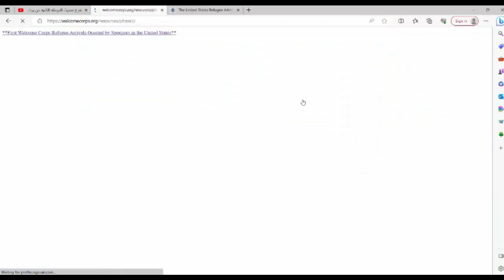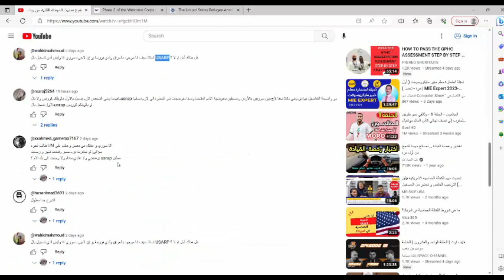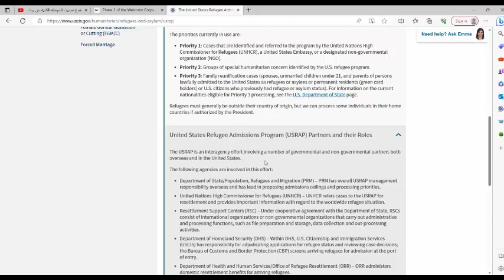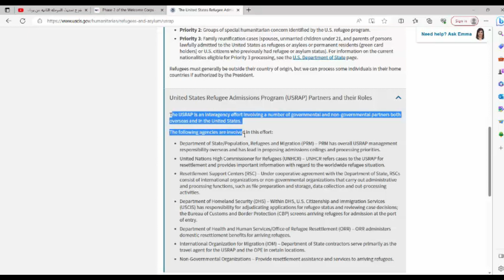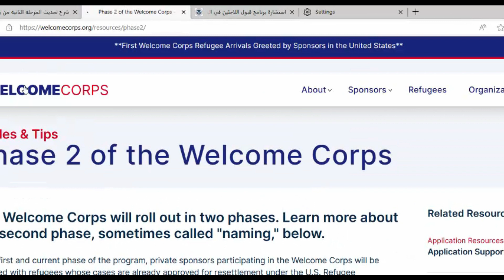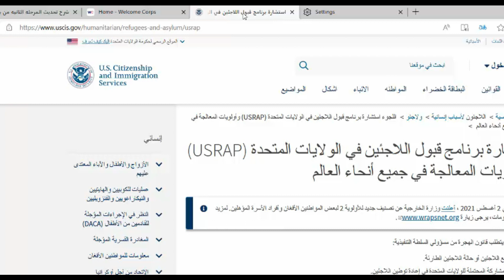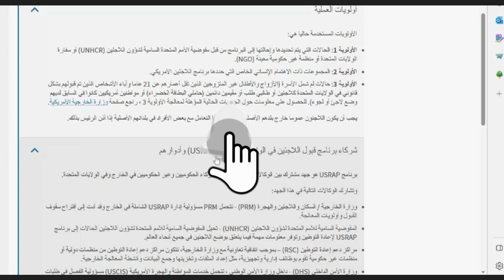كل ما تريد ان تعرفه عن مكتب ( USRAP ) ماهو هذا المكتب وهل يجب ان اسجل فيه للحصول على الموافقه؟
موقع برنامج الكفالة الخماسيه الامريكيه
كيفيه التسجيل للحصول علة التحديثات و المعلومات لبرنامج فيلق الترحيب
ارجو الاشتراك بلقناة
MR SAIF USA
 الكفالة الخماسيه لمريكا
العمل في امريكا
فيلق الترحيب الامريكي
السفر الى امريكا
برنامج الكفالة امريكا
المرحله الثانيه من فيلق الترحيب
المرحله الثانيه من الكفاله الخماسيه
تأشيرات الطلاب الأمريكية
فيزا الطالب أمريكا
الحياة في امريكا
الخطوبه لمريكا
الحماية الكنايسيه في امريكا
الهجرة العشوائية لأمريكا
الهجره العشوائيه
 قرعة أمريكا اللوتري
شراء قطع غيار سيارات بامريكا
البنوك في امريكا
افلاس بنوك امريكا
Phase 2 welcome corps
USRAP
ماهوبرنامج ال USRAP
هل يجب ان اسجل في برنامج USRAP
موقع ال USRAP